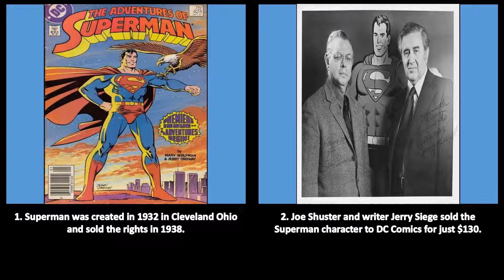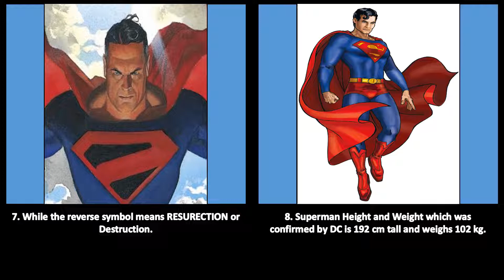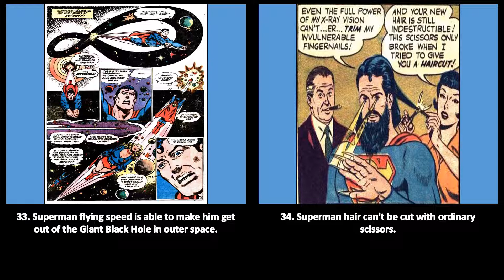50 INTERSTING FACTS ABOUT SUPERMAN YOU MUST BE KNOW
50 INTERSTING FACTS ABOUT SUPERMAN YOU MUST BE KNOW

Thanks!!